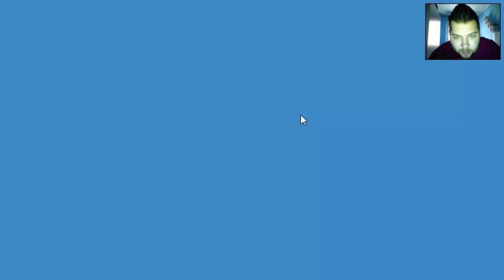Demonko mastí flashovky #7 - Happy Wheels Franta opať v akcii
Ja vás tu vítam u novej flashovky tak dúfam, že sa bude páčiť :)